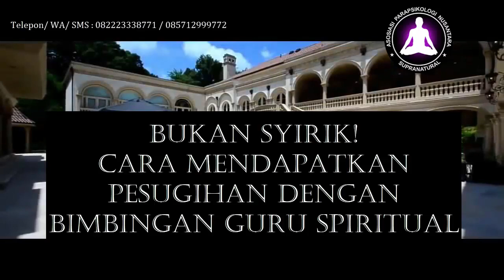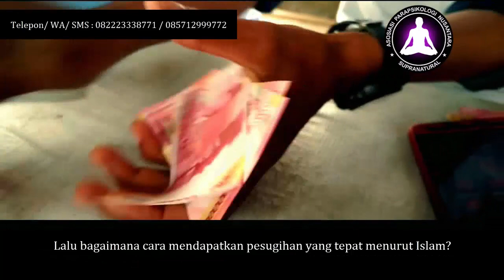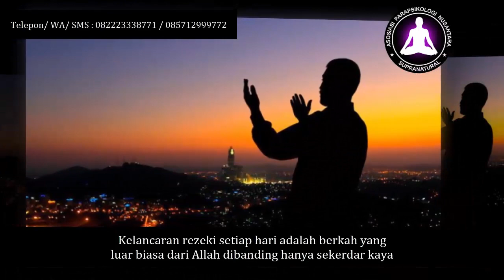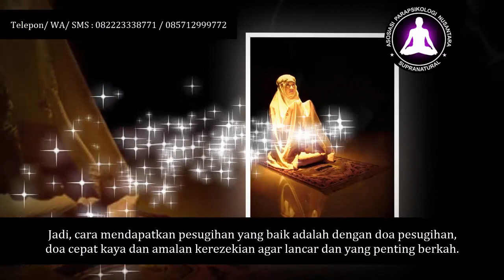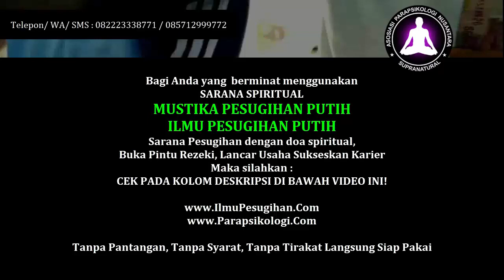Bukan Syirik! Cara Mendapatkan Pesugihan Dengan Bimbingan Guru Spiritual [HALAL dan AMAN]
Bagi anda yang mencari cara melakukan pesugihan di rumah, mantra pesugihan cepat kaya, tempat mencari pesugihan yang ampuh, pesugihan gunung kawi, pesugihan cepat kaya mendadak, pesugihan tanpa tumbal, macam2 pesugihan dan resikonya, cara mendapatkan pesugihan putih, cara mencari pesugihan putih, cara mendapat pesugihan putih, cara mendapatkan uang pesugihan putih, cara mendapatkan ilmu pesugihan putih, cara cepat kaya dengan pesugihan, pesugihan cepat dapat uang, pesugihan putih, Cara mencari pesugihan, pesugihan cepat kaya serta ingin tahu dimana tempat pesugihan tanpa tumbal. Maka anda bisa saksikan video kami yang satu ini.

Adapun anda yang berminat mendapatkan bimbingan spiritual pesugihan putih dari Kang Masrukhan. Baik itu ILMU PESUGIHAN PUTIH atau MUSTIKA PESUGIHAN PUTIH. Maka silahkan anda bisa kunjungi website resmi Kang Masrukhan, dengan cara KLIK